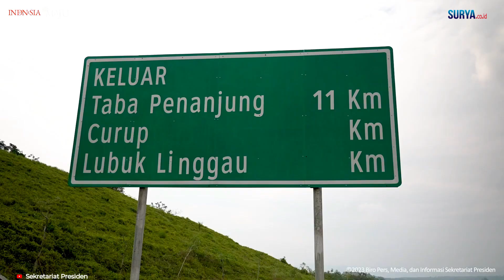Presiden Jokowi Resmikan Jalan Tol Bengkulu-Taba Habiskan Anggaran Capai Rp 4,8 Triliun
[ tw ]

SURYA.CO.ID - Presiden Joko Widodo meresmikan Jalan Tol Bengkulu-Taba Penanjung pada Kamis (20/7/2023). Jalan tol sepanjang 16,7 kilometer itu merupakan bagian dari ruas jalan Bengkulu ke Lubuklinggau.

Pembukaan jalan tol tersebut akan menunjang mobilitas logistik dan masyarakat, serta akan memunculkan titik-titik pertumbuhan ekonomi baru.
Tol ini menghabiskan anggaran Rp 4,8 triliun.